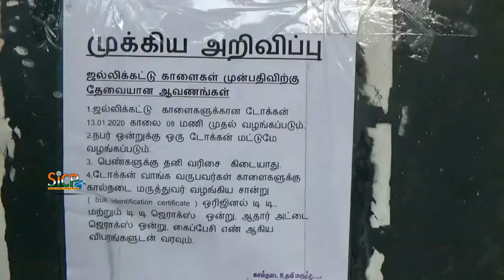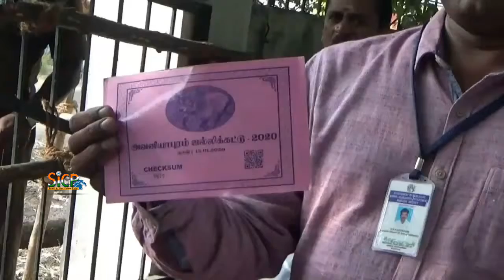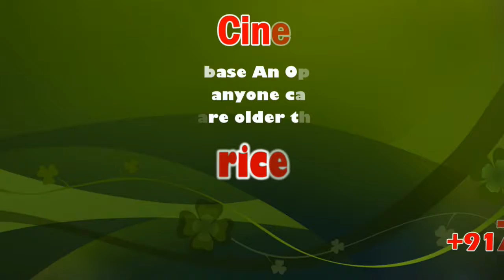Registration of bulls, tamers completed in Madurai Avaniapuram, Palamedu and Alanganallur | Sicp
Regn of bulls, tamers completed in Madurai

Madurai: More than 1,000 bulls and an equal number of young men were passed fit to participate in Avaniapuram, Palamedu and Alanganallur jallikattu, where the preparatory works are in full swing for the much-awaited spectacle.

Though the Avaniapuram jallikattu is the first to be held on January 15, the registration for bull tamers was carried out on Monday after uncertainty loomed over the conduct of the game this time.

While men were checked for their weight, age, BMI index and health condition, the bulls were screened for age, height and health. Owners had to bring an application with the photograph of the animal, copies of their Aadhaar card, ration card and written application.

Bulls should be more than 120cm tall and aged between three to eight years. Only the native breeds with a hump would be allowed to participate and owners have to bring copies of necessary documents and a photograph of the bull to obtain the fitness certificate. A team of veterinarians led by assistant of animal husbandry Dr N R Saravanan screened the bulls at Avaniapuram.

In Alanganallur and Palamedu, a large number of women were seen queuing up for registration of bulls. Pandiammal R of Palamedu, who was in the queue, said she was submitting the documents on behalf of her son who would participate in the games. She took the bull also with her for registration. “It is women like us who usually take care of the bulls at home and it is easier for us to handle them when we go for certification process,” she said. Meanwhile, traditional “muhurthakal” was planted in Alanganallur as the first step of the jallikattu on Monday. Collector T G Vinay was present.